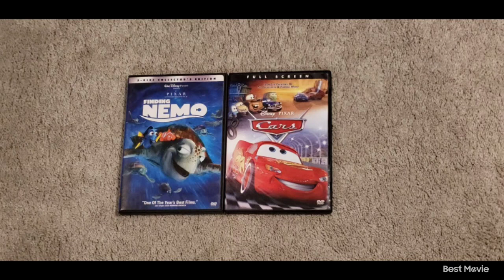Finding Nemo 2003 DVD and Cars 2006 DVD 6-6-24